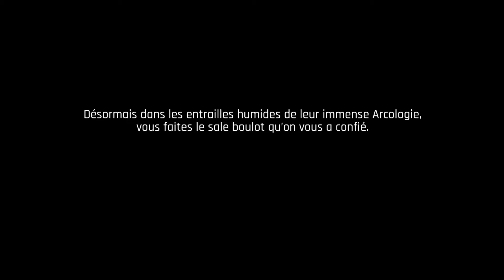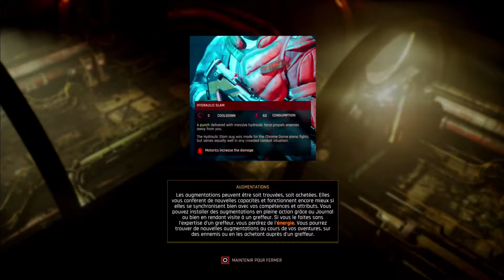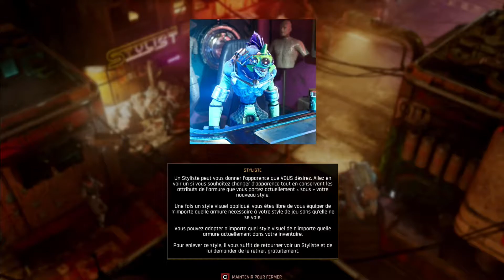#01 the Ascent découverte ps5 FR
Bienvenue dans l’Arcologie du groupe The Ascent, une mégalopole dirigée par des corporations et peuplée de créatures venues des quatre coins de la galaxie. Vous incarnez un simple travailleur, réduit en esclavage par la multinationale qui contrôle tout et tout le monde dans votre district. Un jour, vous êtes soudain pris dans un tourbillon d'événements catastrophiques : le groupe The Ascent s'effondre pour une raison inconnue, menaçant ainsi la survie de votre district. Vous devez prendre les armes, et embarquez alors dans une nouvelle mission afin de découvrir ce qu'il s'est réellement passé.